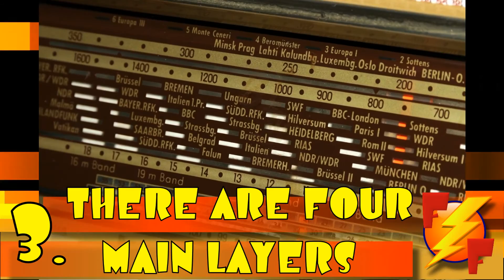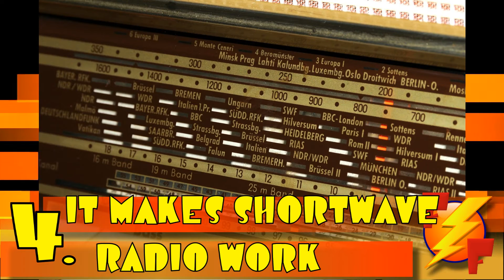Five Flash Facts About The Ionosphere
Flash facts - Five flash facts about The Ionosphere

This week we will explore five interesting facts about the Ionosphere.  The Ionosphere is a layer of the earth's atmosphere that is ionized by solar radiation.   That results in it having some interesting attributes.   Let's explore it!

Flash Fact One

The ionosphere is a large nine hundred and forty kilometer thick region of the atmosphere that contains the thermosphere, the exosphere, and the upper reaches of the mesosphere.   It begins at an altitude of sixty kilometers and extends upwards to one thousand kilometers in altitude.

Flash Fact Two

The reason the ionosphere exists is because ultraviolet light from the sun strikes air molecules in the upper atmosphere and ionizes, or strips electrons from the atoms.   This happens everywhere in the atmosphere, but at higher altitudes, specifically above about fifty kilometers, the air density is low enough that free electrons and positive ions can exist as a plasma without recombination where the electron is captured by a positively charged ion.

Flash Fact Three

The ionosphere consists of four main layers, the D layer at the bottom, the E layer, The Es (sporadic) layer, and the F layer on top.  At night The F layer is the only one with significant ionization, but as the atmosphere moves to the day side, the F layer splits into two layers, and the D layer becomes ionized. During the summer months when ionization is most intense, a layer within the E layer, the Sporadic-E can form small, thin clouds of extremely intense ionization that can cause radio signals to 'skip' like a stone off this layer and extend the reach of signals by up to twenty two hundred kilometers in what are known as "E-skip" events in the communications industry and the HAM radio community.

Flash Fact Four

And speaking of radio signals, the ionosphere is responsible for bouncing many types of signals back to earth, depending on the state of the layers and the frequency of the signal. We just talked about how the sporadic E layer can cause E-skip but a more useful property is one of the F layer, which remains day and night and is used for the transmission of high frequency, or 'Shortwave" radio signals over long distances.   During the day though, the D layer's lower level of ionization and higher density means the radio waves have more effect on the electrons, and this causes a weakening, or attenuation of the signal, so a higher power signal may be required during the day to get the same signal strength at a distant receiving station as at night.

Flash Fact Five

There are anomalies and perturbations in the ionosphere depending on the season.  One known as the "Winter Anomaly" is a day anomaly that is caused by the seasonal molecular to atomic gas ratio in the atmosphere.   This ratio change can be enough to cancel the effects of summertime ionization in the F2 layer, meaning that there can actually be MORE ionization in the winter, when the sun's energy is less.   Perturbations can come from the sun in the form of solar storm X-rays exciting the D layer so much that signals can't pass through it into the higher layers, causing radio blackouts.   Lightning also causes perturbances in the ionosphere, so much that it may be featured in a future episode.

Do you want to see an episode about the anomalies?

Flash Facts - Facts in a flash!